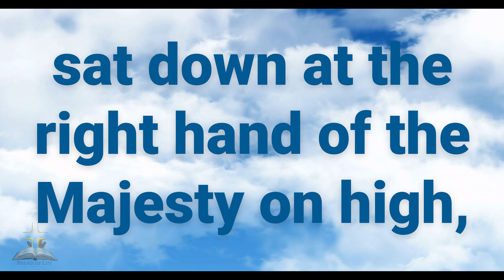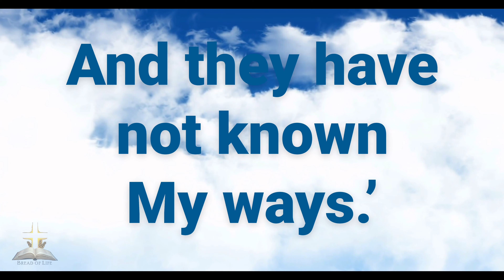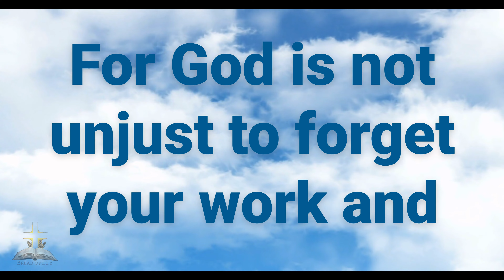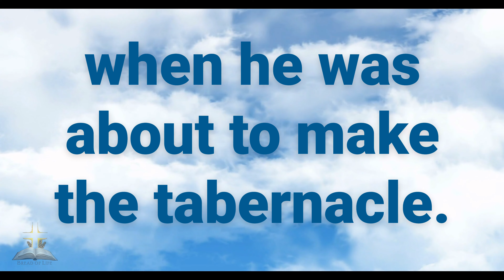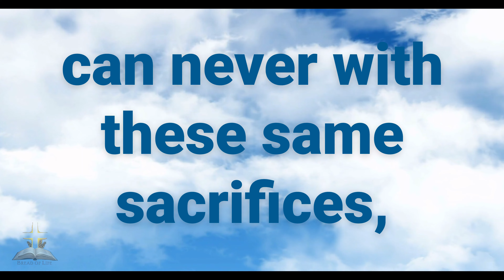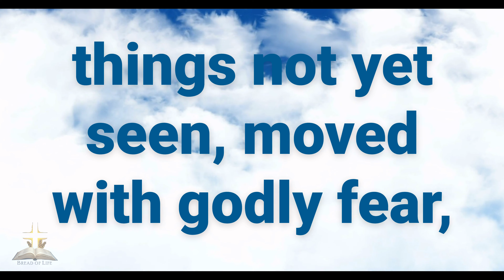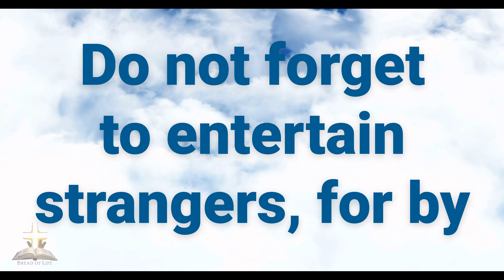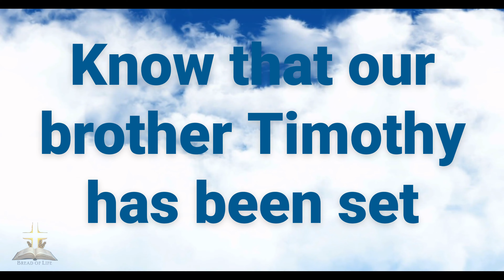Journey through Faith: Full Narration of The Book of Hebrews - NKJV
Dive into the profound teachings found in the Book of Hebrews, fully narrated from the New King James Version. This book serves as a bridge between the Old and New Testaments, providing us with deep insights into the supremacy of Christ and the significance of faith.

Your support enables us to continue sharing God's word with people all around the world. Thank you for being a part of our faith-filled community!